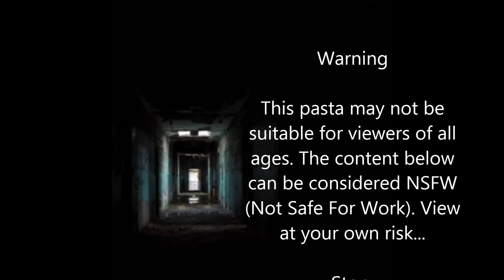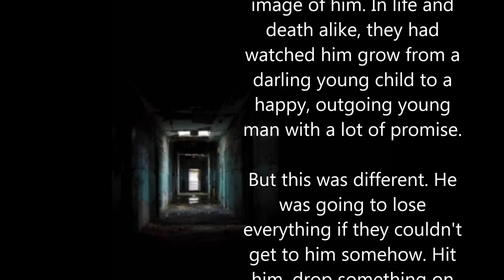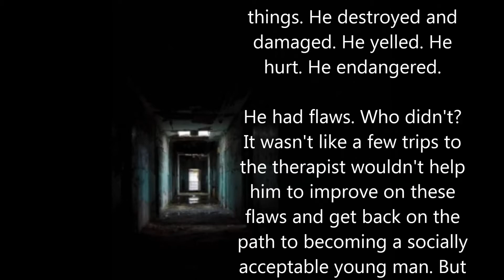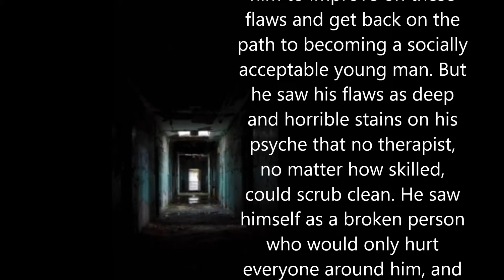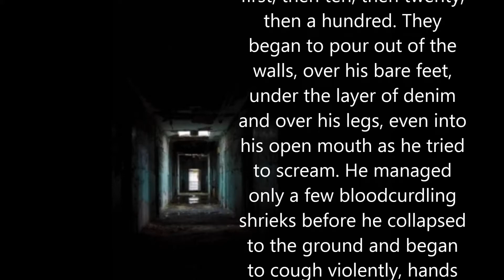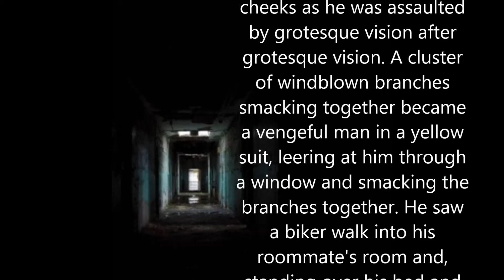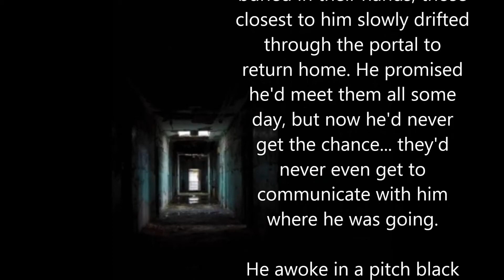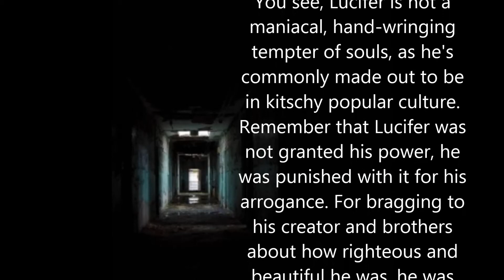Creepypasta: Dark Place